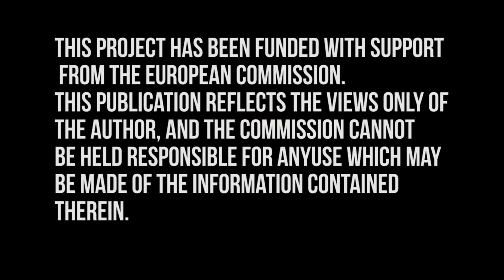Rights Camera Action.Studenti Per la Città (Portuguese sub)